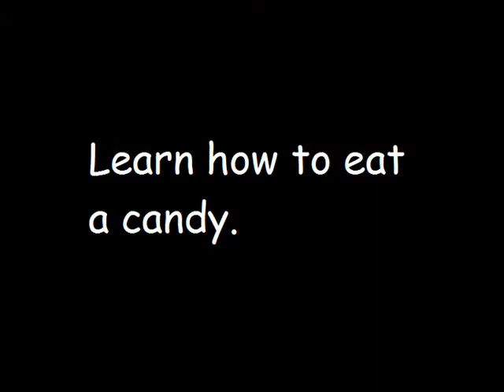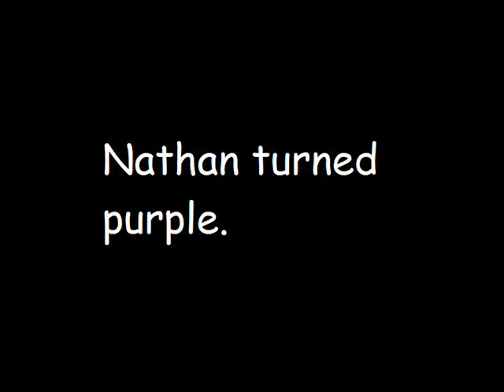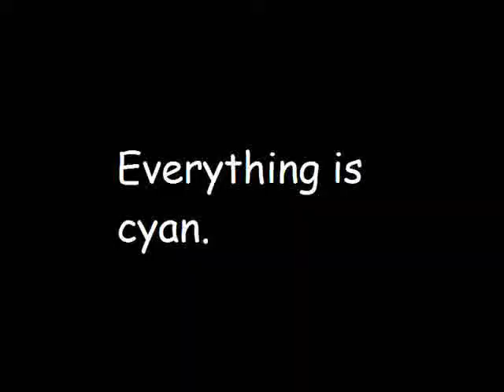PCS Study Hall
we were bored in study hall and had some fun with peters camera